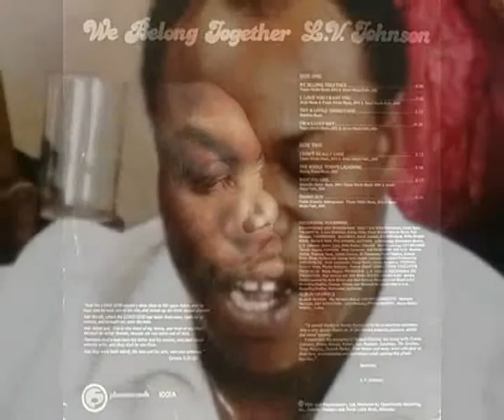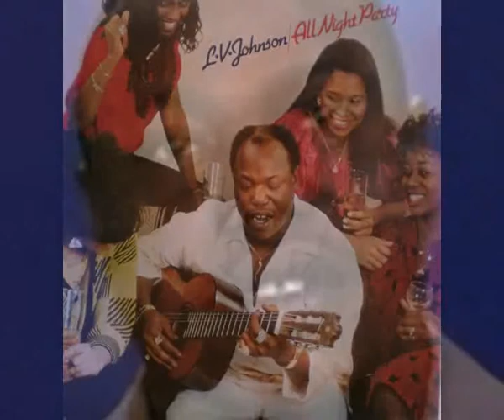L.V. JOHNSON - DANCING GIRL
From the great Lp " we belong together " (1981)